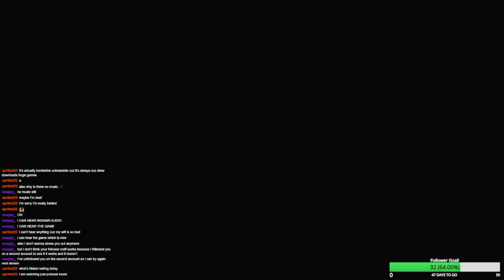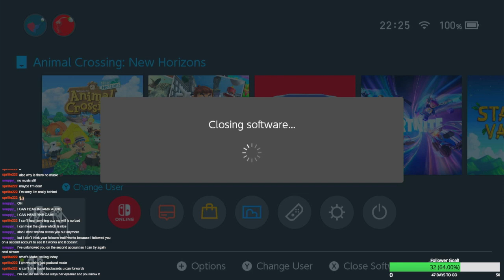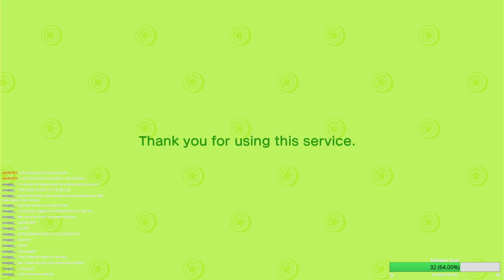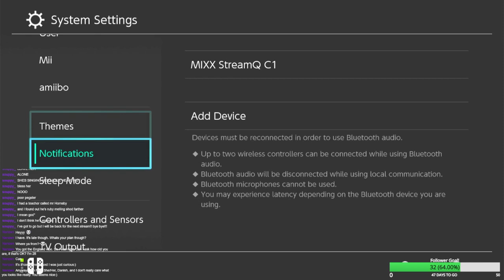Animal Crossing New Horizons Stream [06]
6th acnh stream streamed live on my twitch beanonline777